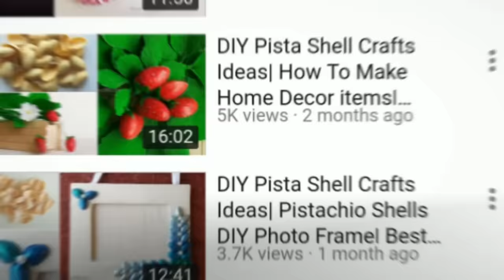Handcrafted Pista Shells Incense Holder | Pistachio Shell Crafts | अगरबत्ती स्टैंड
Best idea to Recycle Pistachio shells.Video Tutorial show easy ways to reuse Pista Shells to make Beautiful Incense holder  that can also be kept as  Room Decor item .

I have also provided Amazon link for  Glue and Paint that i used for viewers

Glue B-7000
Acrylic Paint Pink
Acrylic Paint Ultra Green
Acrylic Paint Red

These blooming flower add perfect  natural zing to your lovely home !

Materials used
-Cleaned Pistachio shells
- Acrylic colors - Pearl Pink, Pearl Light Pink , Ultra Green
- Strong Adhesive/Glue
- Old small plastic food container